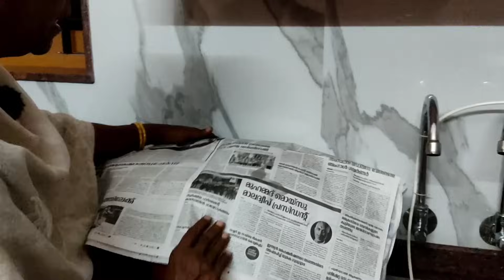8- മാസത്തേക്ക് ആവശ്യമായ മുഴുവൻ സോപ്പും വെറും 300 രൂപയ്ക്ക് | Making of liquid soap